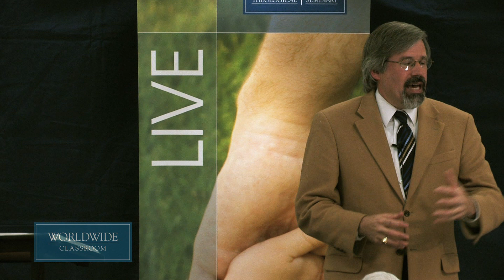Learning to Lead as Followers of Jesus 9: The risks of gospel oriented leadership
This series of videos was originally captured at Covenant Theological Seminary's Men's Leadership Breakfast.